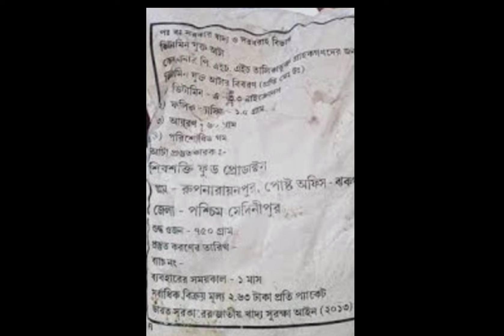রেশনের ভেজাল আটা? ব্যবস্থা গ্রহণ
রেশনের ভেজাল আটা রাজ্য সরকারের ব্যবস্থা গ্রহণ